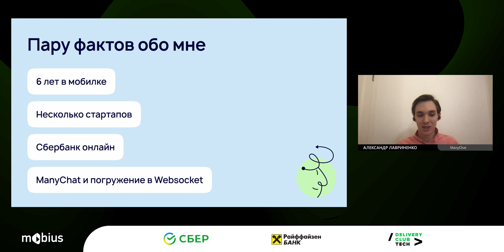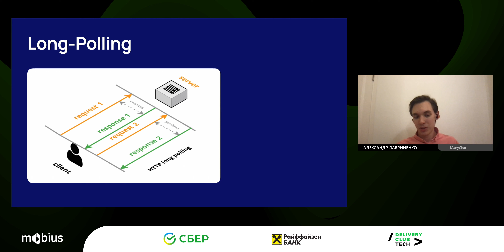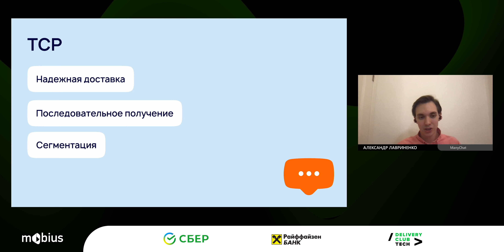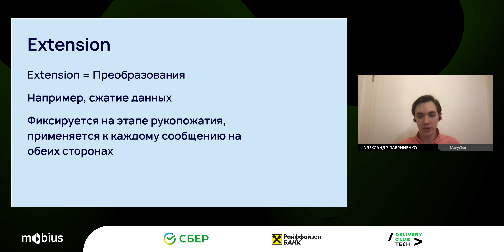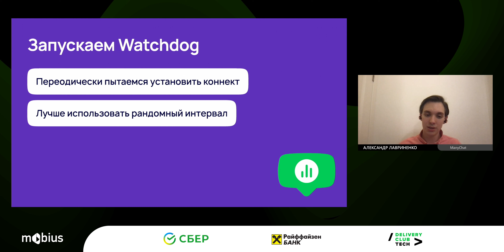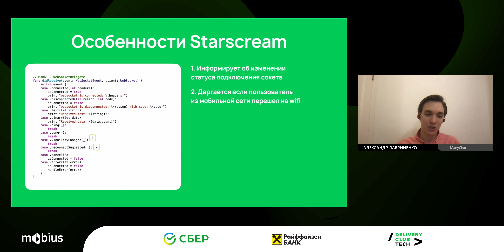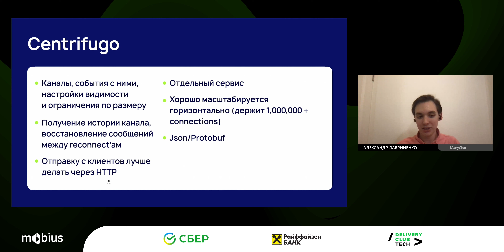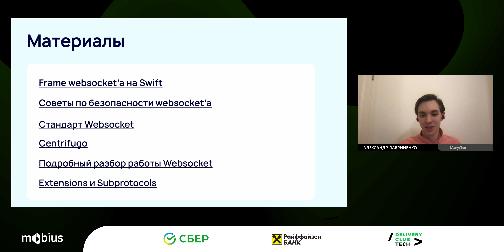Александр Лавриненко — WebSocket: Как, когда и сколько стоит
Мы все хорошо владеем HTTP и часто шлем REST-посылки на сервер. Но приложения становятся все динамичнее и вот уже сервер хочет отправлять нам информацию о новых событиях. И тут, кажется, пора переключатся на WebSocket.

Мы рассмотрим, что такое WebSocket и как он работает. Чем лучше или хуже HTTP и когда можно обойтись без long polling. Какие библиотеки есть. Обсудим, что нужно будет дописать ручками, а о чем стоит не забыть договориться с бэкендом. Рассмотрим классическую реализацию и реализацию через Centrifuge. И под конец попробуем померить насколько дорого для приложения будет работа с активным сокетом.